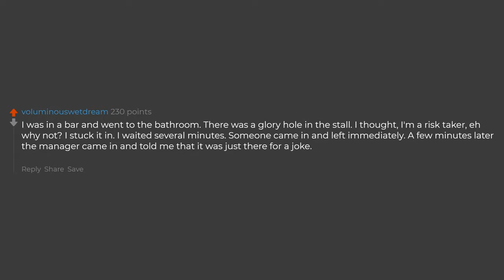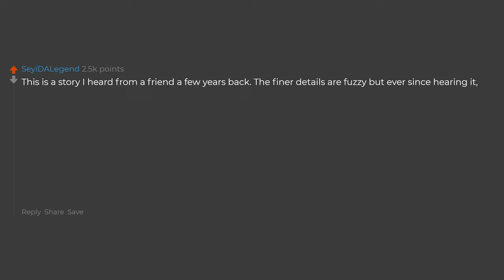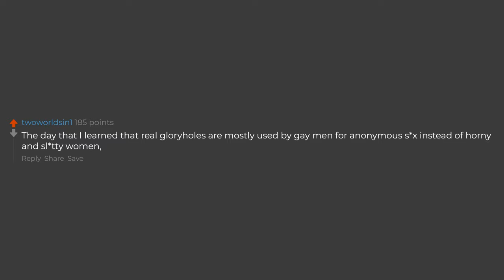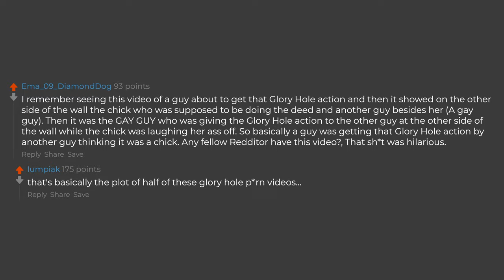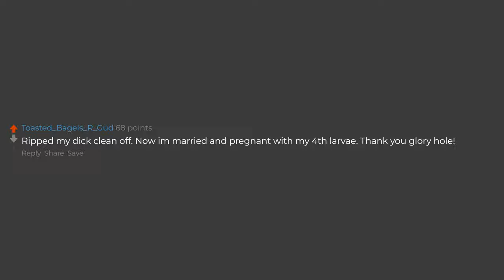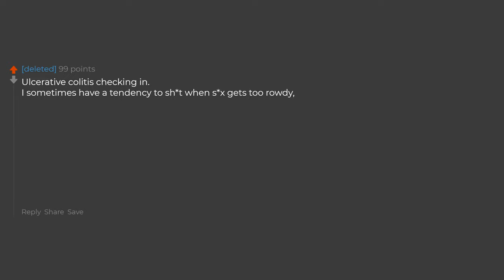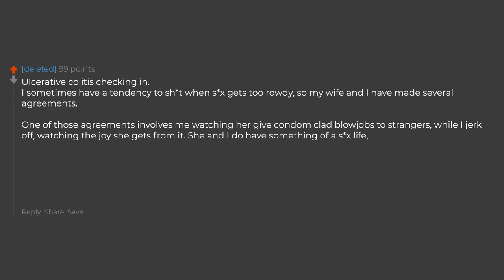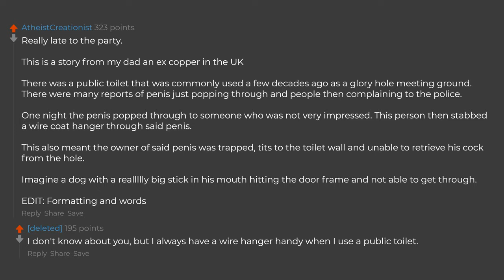Glory Hole Risk Takers, What's Your Story And Do You Regret It? (Reddit Stories)